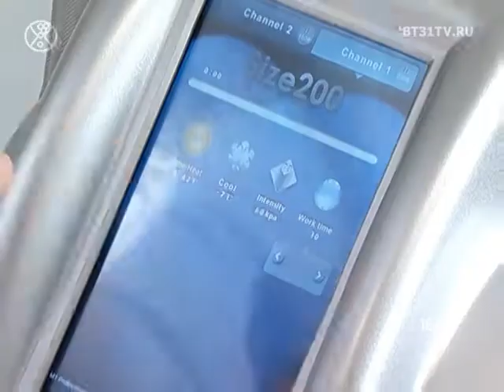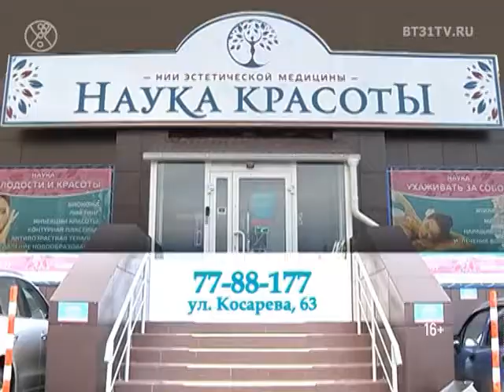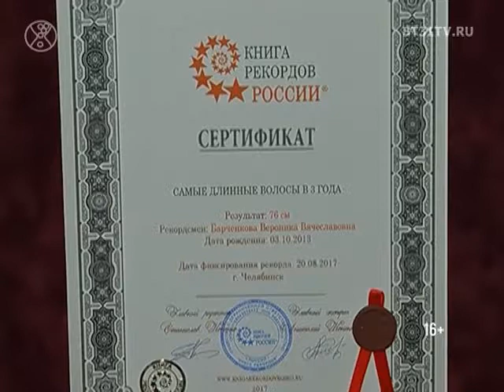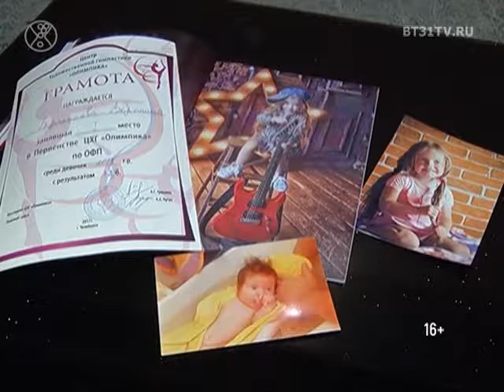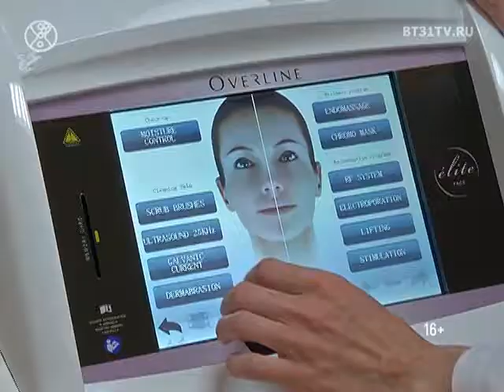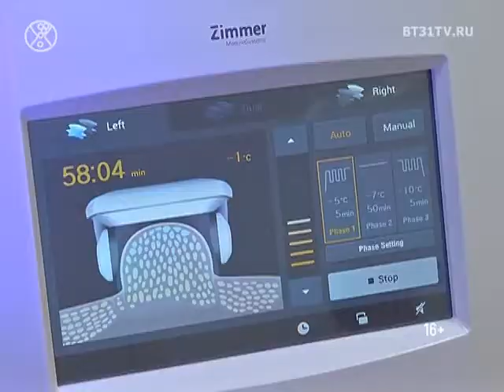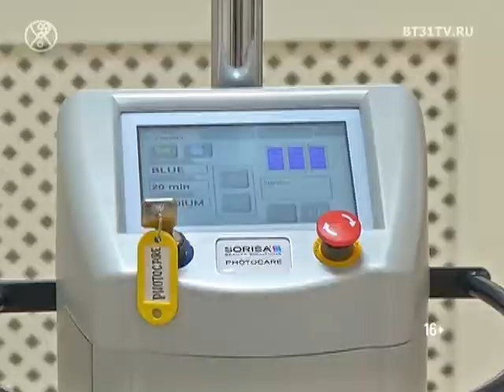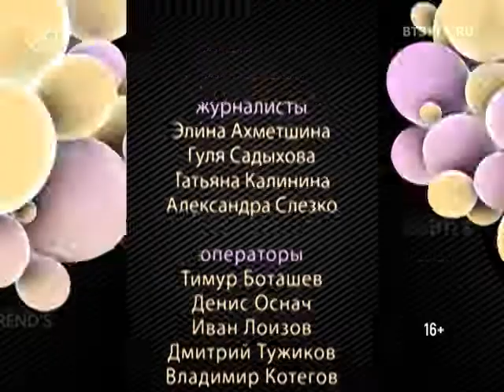Beautytime выпуск 1410 (эфир от 21.11.2017)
Смотрите в программе:
- Презентация украшений Натальи Бузинаро в бутике Elena Miro
- Тренды наступившего сезона от салона Roman K
- Криолиполиз: борьба с жировыми отложениями при помощи холода
- Трикотажные костюмы для путешествий и стильной повседневности в рубрике «Коллекции»
- Аппаратная и инъекционная косметология: возможности и преимущества